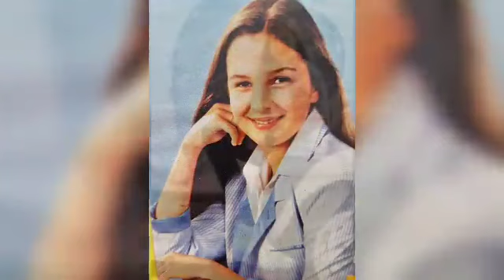13. März 2023